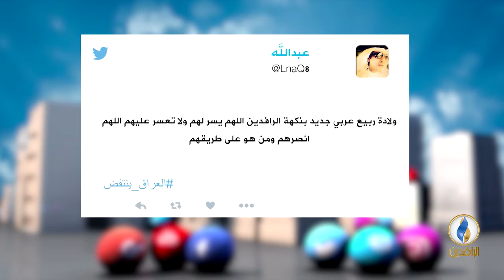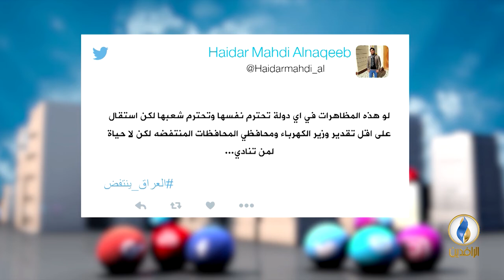تواصل_دوت_كوم | 17 - 7 - 2018